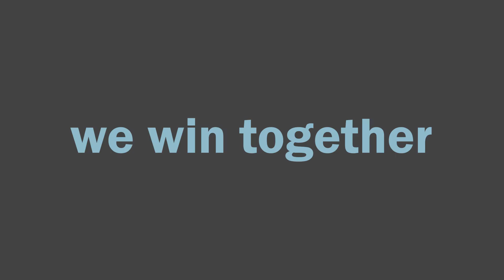MHS | WeAreMHS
Your intralogistics partner is here. Our global team is at the ready with smart automated solutions. Let’s win, together.